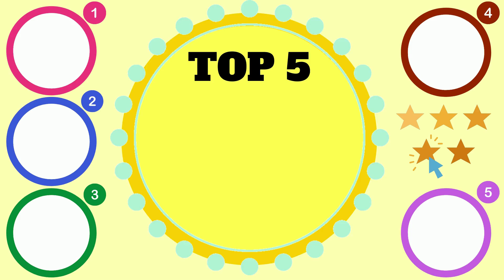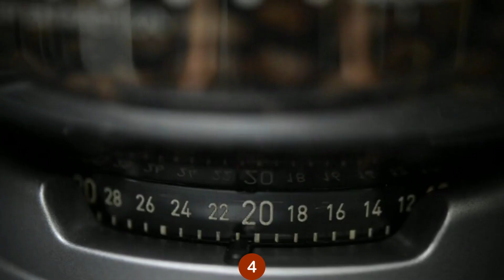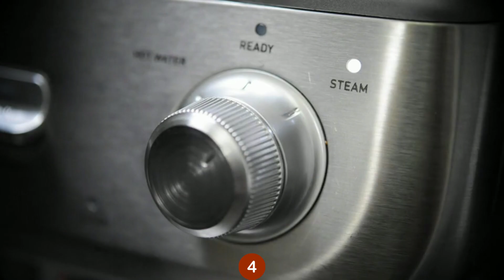Top 5 Best Espresso Machines You Can Buy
Here are top 5 best Espresso Machines:
1 - Breville BES870XL Barista Express Espresso Machine
2 - Nespresso Essenza Mini Espresso Machine
3 - Hamilton Beach Espresso Machine with Steamer
4 - Calphalon BVCLECMPBM1 Temp iQ Espresso Machine with Grinder and Steam Wand
5 - Philips 3200 Series Fully Automatic Espresso Machine

About: Reviews Immix is a YouTube Channel, where you will find various product reviews and product demo.